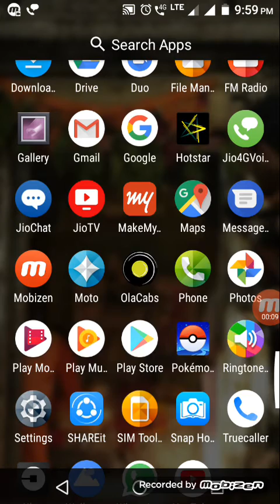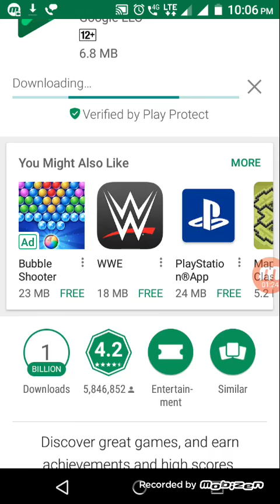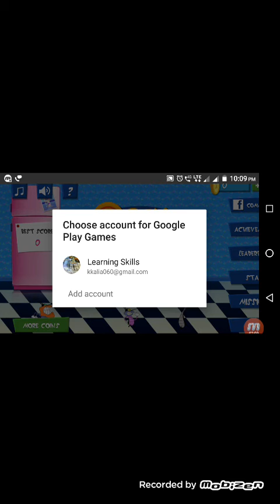Game of Oggy